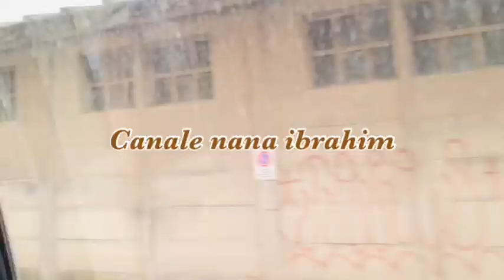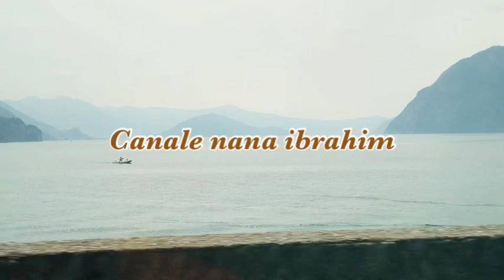خرجة للطبيعة مناظر خلابة vlog خفيف